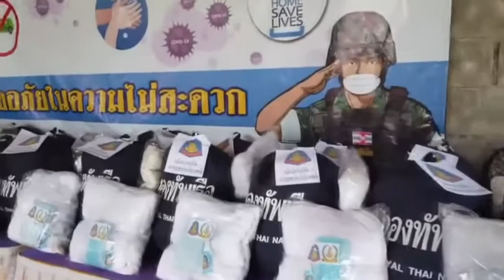ผบ.ฉก.นย.ทร. มอบถุงยังชีพและอุปกรณ์ป้องกันโควิด-19 ให้กับประชาชน (นราธิวาส)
น.อ.อภิชาติ ทรัพย์ประเสริฐ ผบ.ฉก.นย.ทร./ผบ.ฉก.นย.ภต. เป็นประธานในการจัดกิจกรรม “ร่วมมือร่วมใจต้านภัย โควิด -19 มอบถุงยังชีพและอุปกรณ์ป้องกันการแพร่ระบาดโควิด-19 ให้กับประชาชน เพื่อบรรเทาความเดือดร้อนในช่วงที่มีการแพร่ระบาดของเชื้อไวรัส โควิด-19 และการประกาศใช้ พ.ร.ก.ฉุกเฉิน  ซึ่งทราบว่าประชาชนมีความลำบากในการประกอบอาชีพ เลยถือโอกาสนี้มอบถุงยังชีพเพื่อช่วยบรรเทาทุกข์ของประชาชน และให้กำลังใจให้ทุกคนสามารถผ่านวิกฤตในครั้งนี้ไปได้ ซึ่งเจ้าหน้าที่ทหารพร้อมที่จะดูแลพี่น้องประชาชนเสมอ ฝากให้ประชาชนเพิ่มความระมัดระวัง ในการดำเนินชีวิต หากจำเป็นต้องออกนอกบ้าน ควรสวมหน้ากากอนามัย หมั่นล้างมือให้สะอาด พร้อมร่วมกัน ปฏิบัติตามที่คำสั่ง ประกาศของจังหวัดได้ อยู่บ้าน เพื่อเป็นการหยุดเชื้อ เพื่อชาติ
ภาพ-ข่าว.ซาการียา ดอเลาะ จ.นราธิวาส